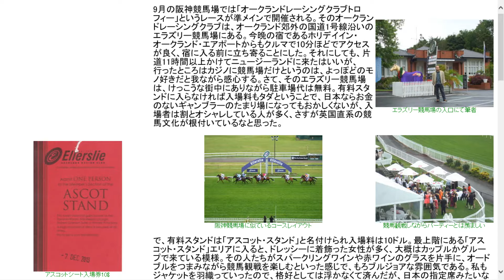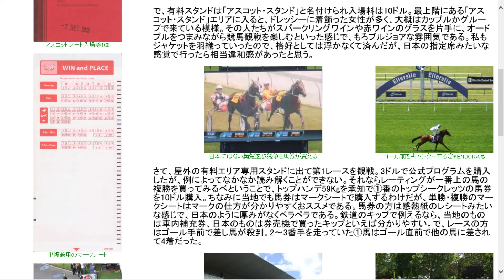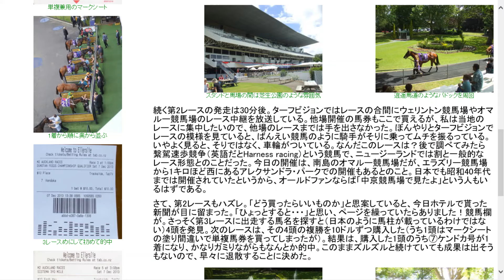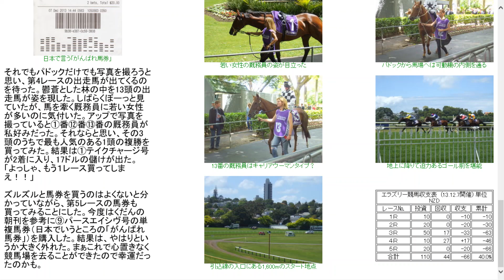オークランドレーシングクラブ エラズリー競馬場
ゆっくりボイスを使って紙芝居スタイルでホームページのご紹介。
今回は2013年12月のニュージーランド・エラズリー競馬観戦を取り上げました。
本場英国仕込みのクラシックな観戦スタイルを味わいました。